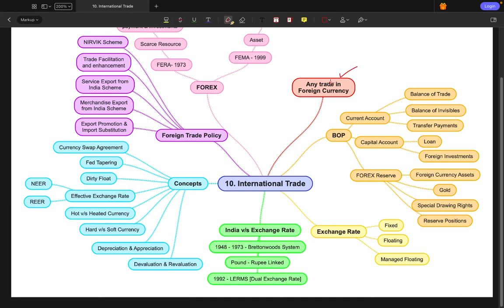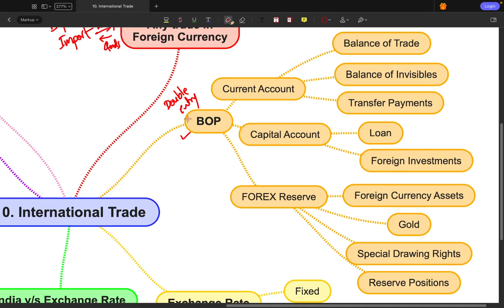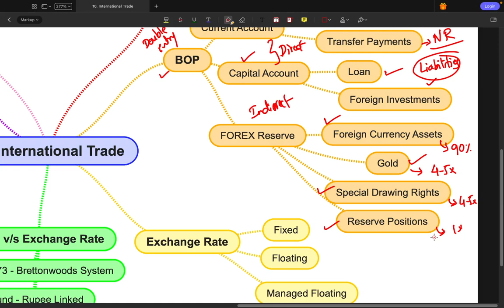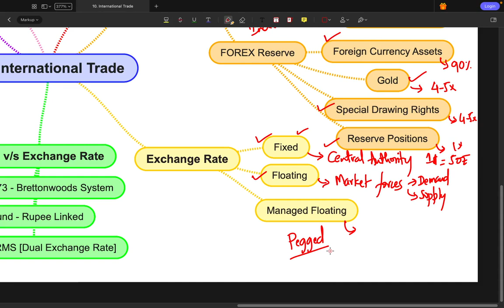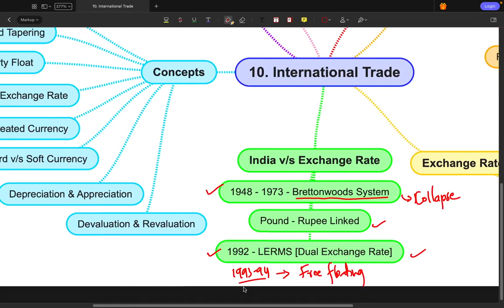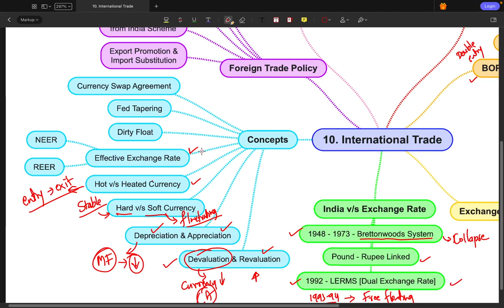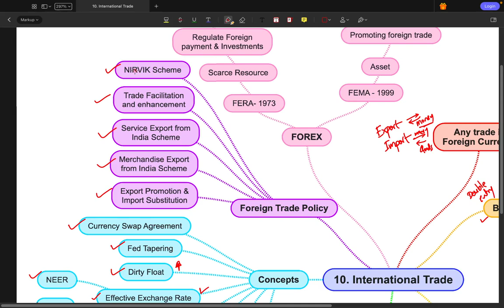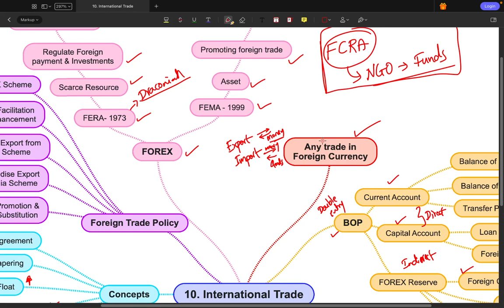IERTM - Chapter 10 - International Trade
Dear All,

Mindmaps are the best tools to revise the concepts quickly and efficiently. This series helps you to revise the Indian Economy portion using mindmaps for competitive exams.

Keep Supporting.